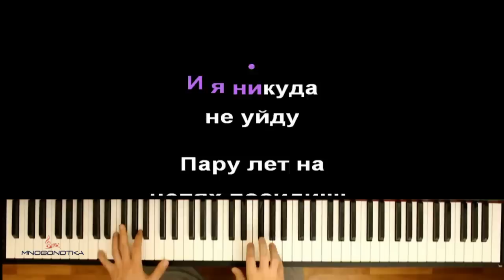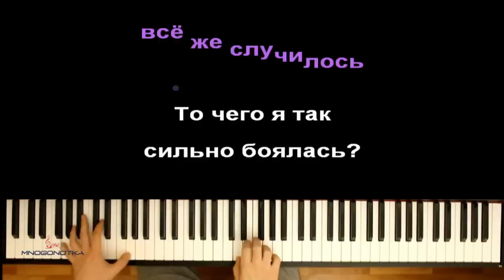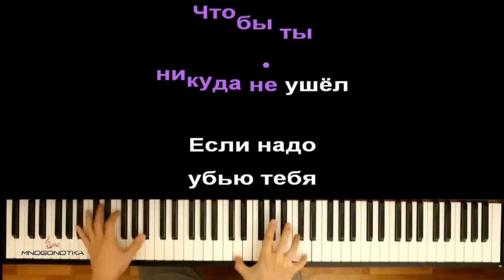NMILOVA - САДИСТКА ● караоке | PIANO_KARAOKE ● ᴴᴰ + НОТЫ & MIDI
• НАШИ СОЦ. СЕТИ / WE'RE ON SOC. SITES•
• НАШ САЙТ С НОТАМИ / OUR WEBSITE WITH SHEETS •

[ТЕКСТ ПЕСНИ]:

Куплет 1. Nmilova.
Привет, мальчик мой, Я - твой новый садист
Хочешь - присядь, хочешь - постой.
Надеюсь, ты мазохист. Ты меня толком не знаешь
А я уже в голове представляю как ты умираешь
Весь израненный и в огне
Обещаю, что ты не сбежишь
И я никуда не уйду. Пару лет на цепях посидишь
Хочешь коврик тебе постелю?
Ты пока что считаешь, что я - сумасшедшая маньячка
Но ведь это все для тебя
Для совместного нашего счастья.

Припев 2 раза. Nmilova.
Я вырву твои глаза,
Чтоб не мог ты смотреть на других,
Чтобы мог любить лишь меня,
И касаться губ лишь моих. Я свяжу тебя,
Чтобы ты никуда не ушел.
Если надо, убью тебя,
Но давай обойдемся без шоу.

Куплет 2. Nmilova.
Какой вообще смысл,
Если ты со мной, но не дышишь?
Я хочу поглотить твои мысли,
Ну открой же глаза, ты не слышишь.
Почему твоё сердце не бьётся?
Неужели я так заигралась?
Неужели всё же случилось,
То чего я так сильно боялась?
Нет, постой, кажется, ты уже дышишь
И твой пульс становится четче
Я так рада, ты все таки выжил.
Я не буду играть с твоей жизнью,
Я всего лишь... я всего лишь... я всего лишь...

Оптимизация видео:

nmilova садистка караоке,
nmilova садистка пианино,
нмилова садистка караоке,
нмилова садистка пианино,